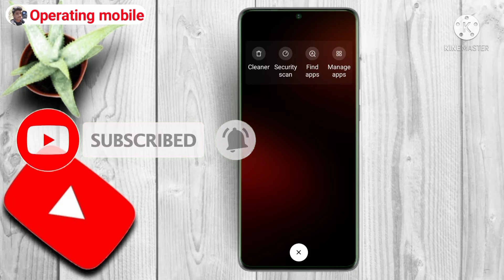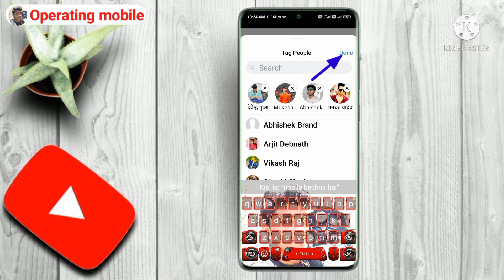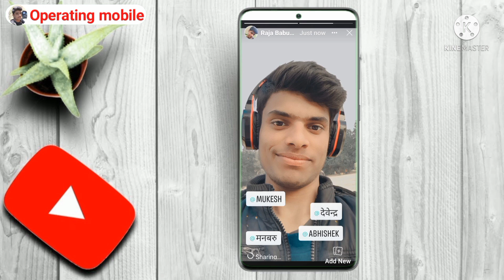Facebook story Mein tag kaise karen/Facebook story Mein friend ko kaise tag Karen/Facebook story tag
About this video-                       Namaskar doston aaj ki is video mein main aapko bataya hun ki aap Facebook story Mein tag kaise karen/Facebook story Mein friend ko kaise tag Karen/Facebook story tag kaise Kar sakte hain ummid karta hun doston is video se aapko madad Mili Hogi

    Dhanyvad